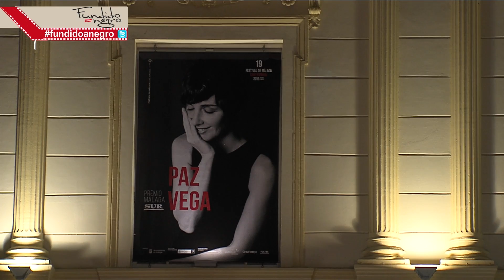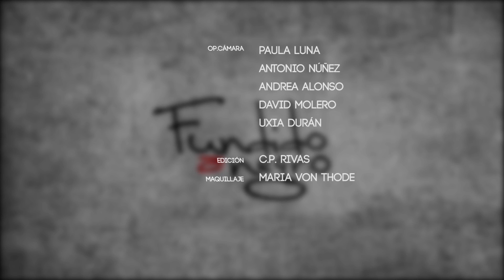Festival de Málaga 19 Festival de Málaga Programa Fundido a Negro - Sábado 23 (Parte 2)